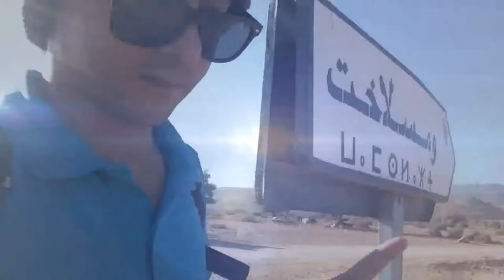Distance AOULOUZ → OUAMSLAKHTE EP1 1080P HD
fiche technique 0dh
CABLE 3ODH
iphone5
MOTO : C90